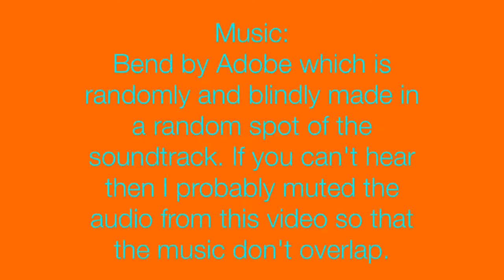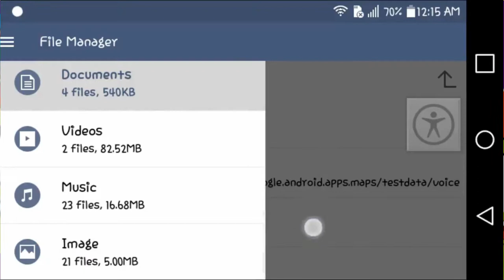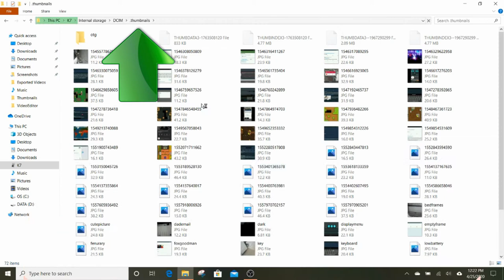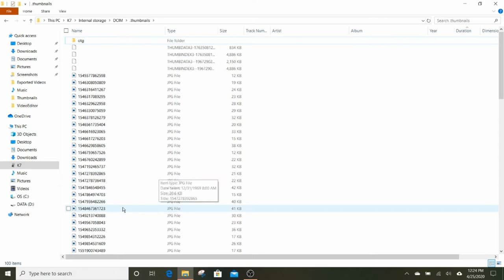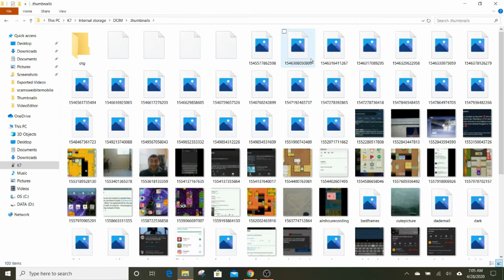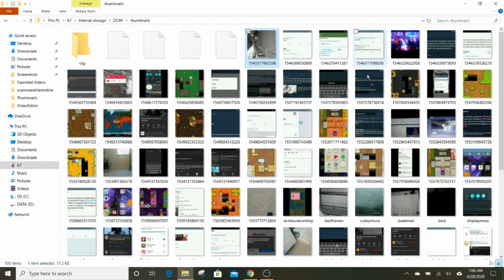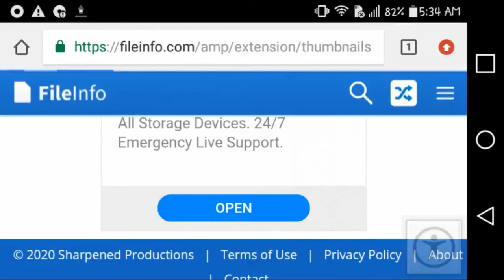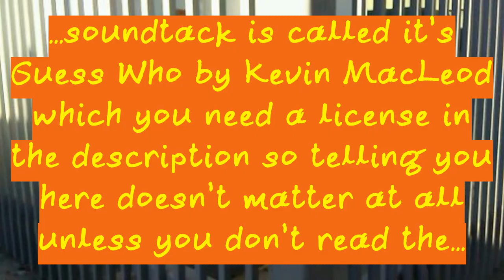Strange Hidden .thumbnail Folder on my LG K7 Phone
If you always wanted to know where I get a lot of the images that’s in 288p from here’s the video for you. I hope that this extends to other people who find this hidden file on their phones but you can only access them on PC like I do w/o this folder. I would have a limited amount of good backgrounds to use in my videos.

The music soundtrack doesn’t say it at the beginning when it first starts in the video because I imported the “Read the Text” intro into the footage! Half-way into the video because Sophomore Makeout isn’t going to play all the way through. Yes, I had to do that for that sake and I’m too lazy to re-edit the text in the beginning. Luckily they play what the title says so. So, no need to worry about that too since it’s already too late and I’ve already edited that part which is another reason I didn’t put it at the beginning of the soundtrack.

Music (Some of these came from Google Photos Movie Collection Music but it finally gets to be on it’s own video playing fully!):
Lucky Duck
Sophomore Makeout (School Daze) by Silent Partner
12:00 AM by Ramzoid